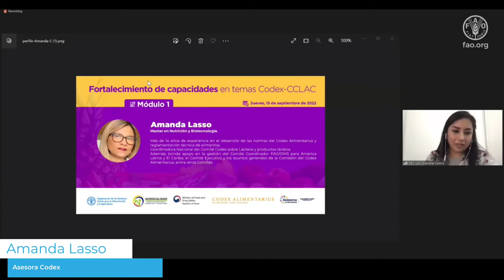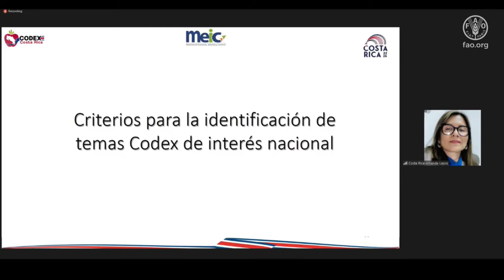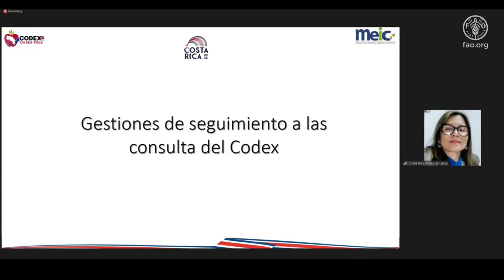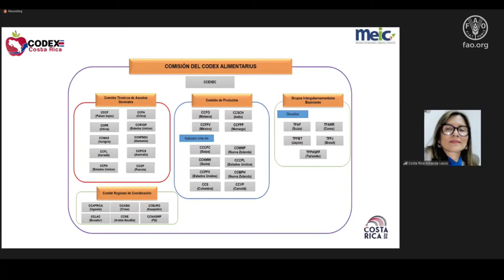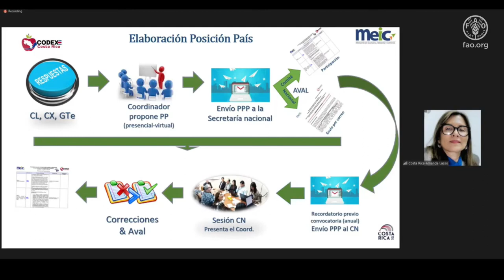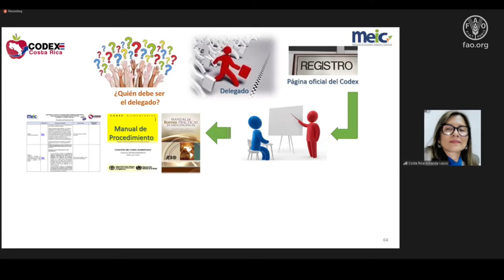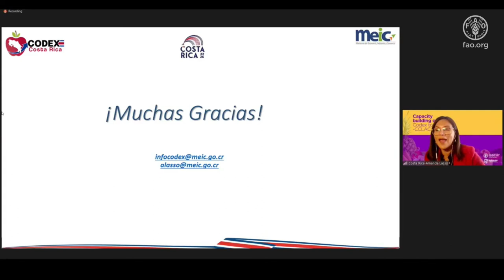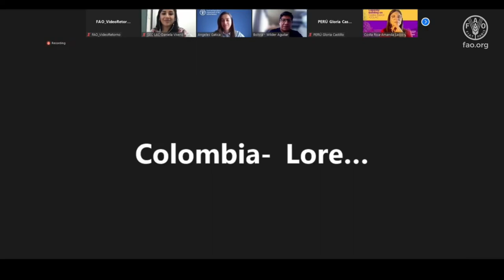Fortalecimiento de capacidades en temas Codex –CCLAC, 15 septiembre 2022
La Agencia de Regulación y Control Fito y Zoosanitario de Ecuador (AGROCALIDAD), como base del Comité de Coordinación del Codex para América Latina y el Caribe (CCLAC), y la Oficina Regional de la FAO para América Latina y el Caribe (FAO RLC) se unen para ofrecer una serie de seminarios virtuales con el propósito de socializar y promover la aplicación de los estándares del Codex Alimentarius para el fortalecimiento del sistema de inocuidad de los alimentos en los países.

Este video corresponde a la grabación de la segunda sesión realizada el 15 de septiembre 2022 referente al Módulo 1: Guía y orientación para nuevos participantes del Codex Alimentarius. Este webinar es parte de la serie de Serie de webinarios para el Fortalecimiento de capacidades en temas Codex de interés para la región de América Latina y el Caribe a transmitirse hasta el año 2025.